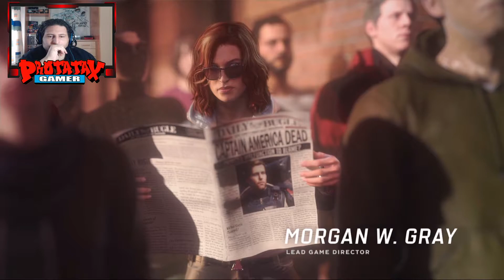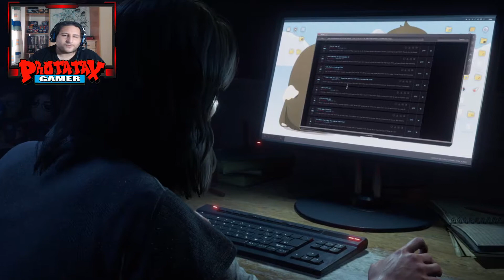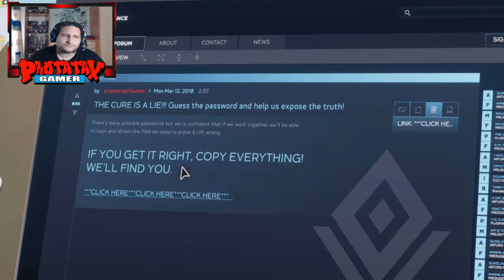MARVEL'S AVENGERS | EP.2 PROBLEMAS EN EL AVENGERS DAY - GAMEPLAY ESPAÑOL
Hola gente, continuamos con nuestra aventura en Marvel's Avengers, espero que lo disfrutéis amigos.